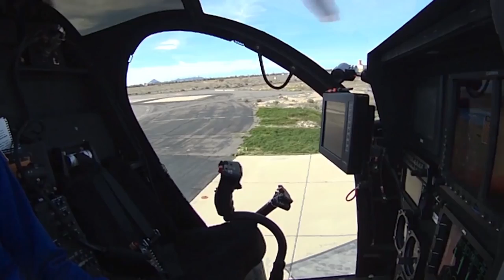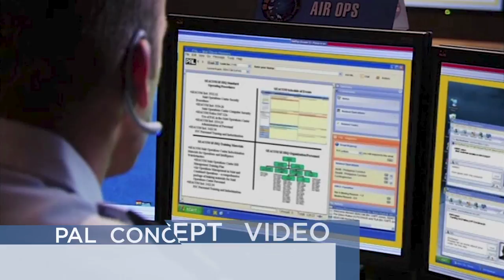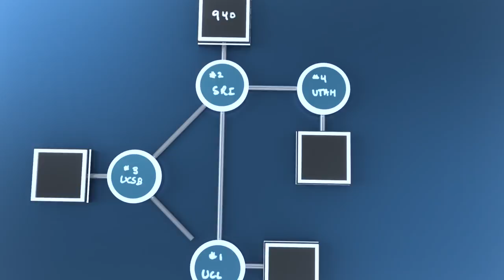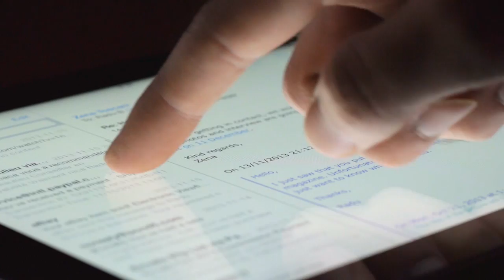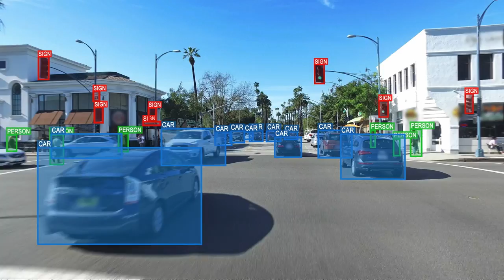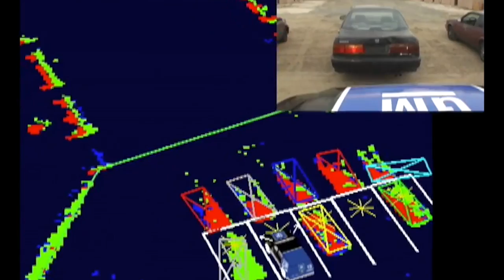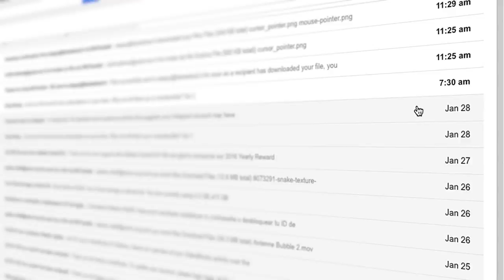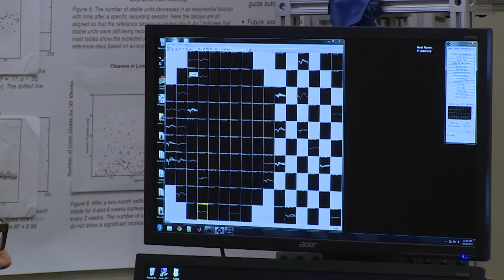Beyond the Battlefield: DARPA's Everyday Tech